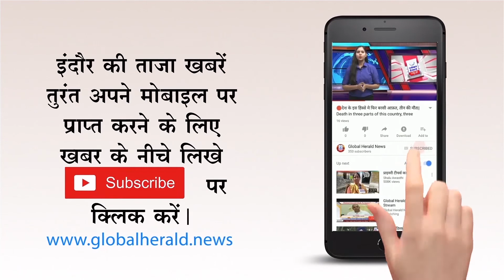🔴 आष्टा - उफनती नदी में गिरी बोलेरो 3 लापता